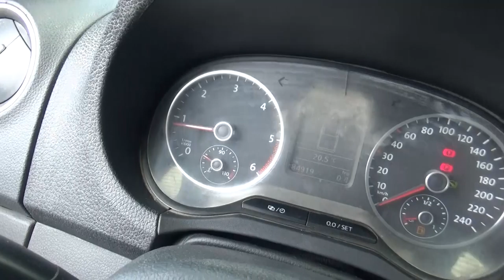Volkswagen / Amarok / 2016 - GA010961